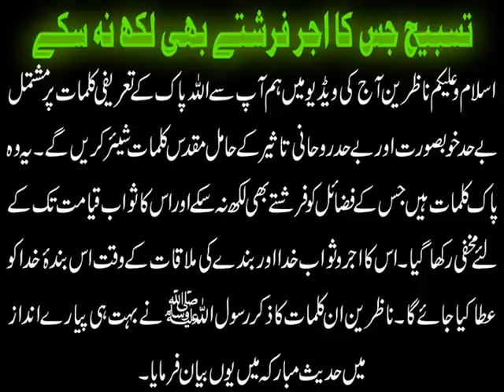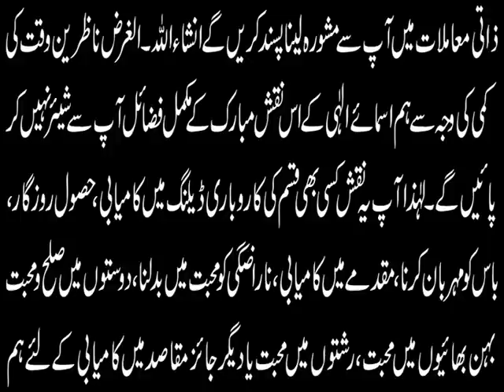تسبیح جس کا اجر فرشتے بھی لکھ نہ سکے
Aaj ki video mein ham us tasbih k fazail o barkat bata rahe hain jiska ajarosawab farishte bhi likh na sakay. Bayhisab ajar wali is tasbih k fazail Rasool Allah S.A.W. nay ahadees mein jis tarha bian farmaya usay ham is video mein usi tarha bian kar rahe hain. Agar ap janna chahte hain k wo konsi tasbih hai jis k fazail farishtay bhi likh na sakay to Is tasbih ki details k liye ye video end tak dekhen aur agar apko ye video pasand aye to isay like aur share zaroor karen.

Apna Ism e Azam Maloom Karain